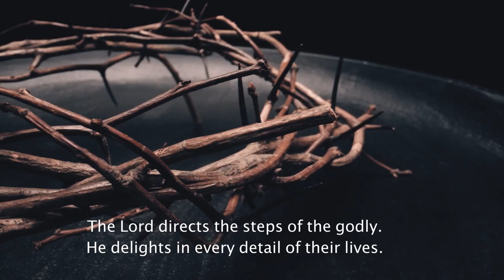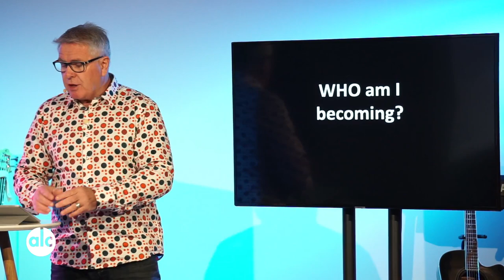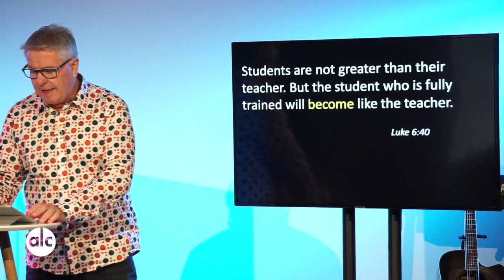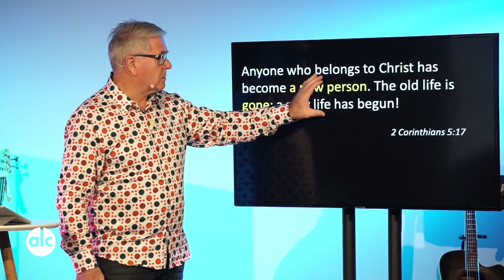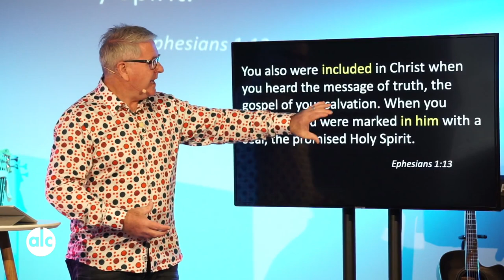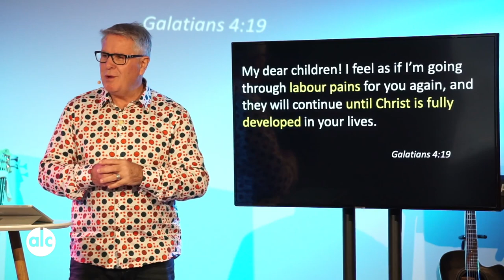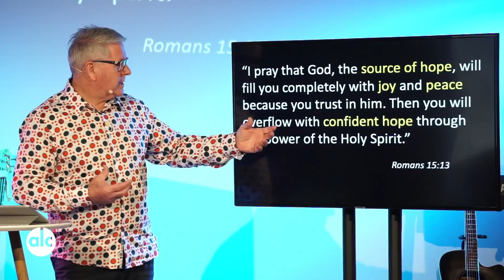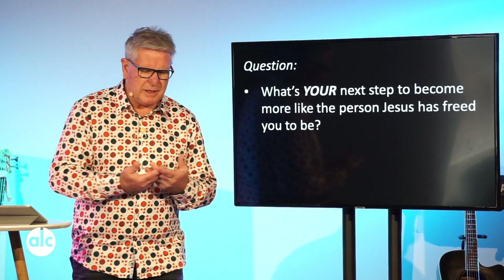Becoming - Learning to Live Like Jesus (13-08-2023)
Sermon notes:
Ask any life, faith or sermon questions on slide:
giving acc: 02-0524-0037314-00